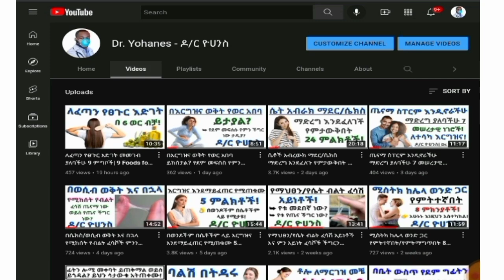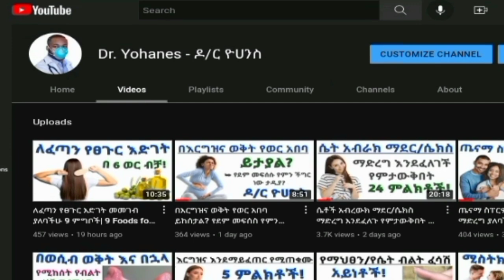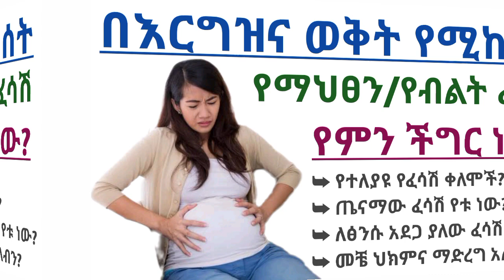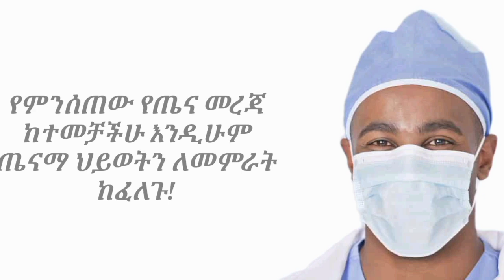በእርግዝና ወቅት የሚከሰት የማህፀን/የብልት ፈሳሽ የምን ችግር ነው ወይስ ጤናማ ነው? | Uterine discharge during pregnancy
" በእርግዝና ወቅት የሚከሰት የተለያየ የማህፀን/የሴት ብልት ፈሳሽ የምን ችግር ነው "

 ➥ እርግዝና በሴት ብልት ፈሳሽ ላይ ለውጦችን ያመጣል, ይህም በቀለማት, በስብስብ እና በድምጽ ሊለያይ ይችላል. የሴት ብልት ፈሳሽ መጨመር ብዙውን ጊዜ የእርግዝና ከመጀመሪያዎቹ ምልክቶች አንዱ ነው. አንዳንድ የቀለም ለውጦች እንዲሁም የተለመዱ ናቸው, ሌሎች ደግሞ ኢንፌክሽንን ወይም ሌላ ችግርን ሊያመለክቱ ይችላሉ. ቀለም በጣም ከሚታዩ ለውጦች ውስጥ አንዱ ነው.
➥ በእርግዝና ወቅት የተለያዩ የማህፀን ፈሳሽ አይነቶች ይከሰታሉ። እነዚህ ፈሳሾች በቀለማት ይለያያሉ እነዚህም፦ ግልፅ ወይም እንደ ወተት ነጭ ፣ አረንጓዴ ወይም ቢጫ ፣ ግራጫ ፣ ቡናማ ፣ ሮዝ እና ቀይ የማህፀን ፈሳሾች ይከሰታሉ።

✍️ በእርግዝና ወቅት የተለመደው ፈሳሽ ምንድን ነው?

➥ በወር ኣበባ ዑደት እና በእርግዝና ወቅት በተለያዩ ደረጃዎች ላይ ፈሳሽ መውጣት የተለመደ ነው. ጤናማ የሴት ብልት ፈሳሾች (leukorrhea) ተብሎ የሚጠራው ቀጭን እና ግልጽ ወይም ነጭ እና መጠነኛ ጠረን ብቻ ያለው ነው። በሴት ብልት እና በማህፀን ውስጥ ያሉ በሽታዎች የመጋለጥ እድልን ለመቀነስ በእርግዝና ጊዜ ሁሉ የፈሳሽ መጠን ይጨምራል. ሮዝ ፈሳሽ የመጨረሻዎቹ የእርግዝና ሳምንታት ውስጥ የሚከሰት በጣም ከባድ ፈሳሽ ነው። ንፋጩ በተለምዶ ተጣብቆ እና ጄሊ የመሰለ ወጥነት ያለው ነው ፣ እና ይህ የሚያመለክተው ሰውነት ለምጥ መዘጋጀቱን ነው።

✍️ በእርግዝና ወቅት የፈሳሽ ቀለሞች እና ትርጉማቸው

➥ የሴት ብልት ፈሳሽ የተለያዩ ቀለሞች የተለያዩ የጤና ችግሮችን ሊያመለክቱ ይችላሉ. እነዚህም

1, ግልጽ ወይም ወተት የሚመስል ነጭ ፈሳሽ - ይህ ቀለም ሉኮርሬአን የሚያመለክት ሲሆን ይህም ብዙውን ጊዜ መደበኛ እና ጤናማ ፈሳሽ ነው, በተለይም ለስላሳ ሽታ ካለው. ሆኖም በብዛቱ ወይም በወጥነቱ ላይ ያሉ ማንኛቸውም ለውጦች ችግርን ሊጠቁሙ ይችላሉ። ነፍሰ ጡር የሆነች ነገር ግን ሙሉ የመውለድ ጊዜዋ ያልደረሰች ሴት ያለማቋረጥ የሚፈስ ግልጽ የሆነ ፈሳሽ መጨመር ካጋጠማት ወይም ወፍራም እና ጄሊ የሚመስል ከሆነ ሐኪም ማየት አለባት። እነዚህ ለውጦች የቅድመ ወሊድ ምጥን/ያለግዜው መውለድን ሊጠቁሙ ይችላሉ.

2,  ነጭ እና ወፍራም አይብ የሚመስል ፈሳሽ -  ይህ የሴት ብልት ፈሳሽ የእርሾን ኢንፌክሽን ሊያመለክት ይችላል። የእርሾ ኢንፌክሽን የተለመደ ነው, እና ሰውነት በተለይ በእርግዝና ወቅት ለእርሾ ኢንፌክሽን የተጋለጠ ነው. ሌሎች ምልክቶች ደግሞ ማሳከክ፣ ማቃጠል እና የሚያሰቃይ ሽንት ወይም ህመም ያለው የግብረ ሥጋ ግንኙነት ይከሰታል።

3, አረንጓዴ ወይም ቢጫ ፈሳሽ - አረንጓዴ ወይም ቢጫ የሴት ብልት ፈሳሾች ጤናማ አይደሉም እና በግብረ ሥጋ ግንኙነት የሚተላለፉ እንደ ክላሚዲያ ወይም ትሪኮሞኒሲስ ያሉ በጾታዊ ግንኙነት የሚተላለፉ በሽታዎችን (STI) ይጠቁማሉ። የማከሰቱ ምልክቶች በጾታ ብልት ውስጥ መቅላት ወይም ብስጭት ይከሰታል. የአባላዘር በሽታዎች አንዳንድ ጊዜ ምንም ምልክት አያሳዩም።  የአባላዘር በሽታዎች በእርግዝና ወቅት ሴቷንም ሆነ ልጅን ሊጎዱ የሚችሉ ችግሮችን ሊያስከትሉ ይችላሉ። እነዚህ ውስብስብ ችግሮች አንዳንድ ጊዜ ከተወለዱ በኋላ እስከ አመታት ድረስ አይታዩም, ነገር ግን በነርቭ ሥርዓት እና በልጁ እድገት ላይ ተጽእኖ ሊያሳድሩ እና በሴቷ ላይ በቀጣይ እርግዝና መሃንነት ሊያስከትሉ ይችላሉ. ሰዎች ትንሽ መጠን ያለው ሽንት በሚሸኑበት ጊዜ አልፎ አልፎ ቢጫ ፈሳሽ ያስተውላሉ።

4, ግራጫ ፈሳሽ -  ግራጫማ የሴት ብልት ፈሳሾች ባክቴሪያል ቫጊኖሲስ (BV) የሚባል የሴት ብልት ኢንፌክሽን ሊያመለክት ይችላል፣ በተለይም የግብረ ሥጋ ግንኙነት ከተፈጸመ በኋላ የዓሳ ሽታ ካለው። BV በሴት ብልት ውስጥ የባክቴሪያ አለመመጣጠን ውጤት ነው. ብዙ የፍቅር ጓደኛ መኖር ለ BV ተጋላጭነት ምክንያቶች ናቸው ፣ ይህም በወሊድ ዓመታት ውስጥ በጣም የተለመደው የሴት ብልት ኢንፌክሽን ነው።

5, ቡናማ ፈሳሽ -  ከሰውነት ውስጥ አሮጌ ደም በመውጣቱ ምክንያት ብዙውን ጊዜ ቡናማ ይሆናል, ይህም የእርግዝና የመጀመሪያ ምልክቶች ሊሆን ይችላል. በእርግዝና ወቅት ቡናማ ፈሳሽ በአጠቃላይ ለጭንቀት መንስኤ አይደለም. ይሁን እንጂ ጥቁር ቡናማ ፈሳሽ ያጋጠማቸው እርጉዝ ሴቶች ሐኪሙን ማነጋገር አለባቸው.

6, ሮዝ ፈሳሽ - በእርግዝና ወቅት ሮዝ ፈሳሽ የተለመደ ወይም ላይሆንም ይችላል. ሮዝ ቀለም ያለው ፈሳሽ ብዙውን ጊዜ በእርግዝና መጀመሪያ ላይ ወይም በመጨረሻዎቹ ሳምንታት ሰውነት ለመውለድ በሚዘጋጅበት ጊዜ ይከሰታል. በተጨማሪም የፅንስ መጨንገፍ ወይም በ ectopic እርግዝና ወቅት ሊከሰት ይችላል.  በመጀመሪያው ወር ሶስት ወር ውስጥ የደም መፍሰስ ምልክቶች በተለይም ከ 1 እስከ 2 ቀናት የሚቆዩ የደም መፍሰስ ምልክቶች ከከፍተኛ የፅንስ መጨንገፍ አደጋ ጋር አይዛመዱም ።

7, ቀይ ፈሳሽ - በእርግዝና ወቅት ቀይ የሴት ብልት ፈሳሾች የዶክተር አፋጣኝ ክትትል ያስፈልጋቸዋል, በተለይም መድማቱ ከባድ ከሆነ, የደም መርጋት ካለበት ወይም ከቁርጠት እና ከሆድ ህመም ጋር አብሮ የሚከሰት ከሆነ. እነዚህ ምልክቶች የፅንስ መጨንገፍ ወይም ectopic እርግዝናን ያመለክታሉ. ከ10 እስከ 15 በመቶ የሚሆኑ እርግዝናዎች በፅንስ መጨንገፍ ይጠናቀቃሉ፣ ይህ ደግሞ ሰዎች እንደ እርግዝና መጥፋት ሊጠሩ ይችላሉ። ሌሎች የቀይ ፈሳሽ መንስኤዎች ትንሽ አሳሳቢ ሊሆኑ ይችላሉ, በተለይም በመጀመሪያዎቹ ሶስት ወራት ውስጥ, ፅንሱ በማህፀን ሲተከል ወይም በኢንፌክሽን ምክንያት ሊከሰት ይችላል።

➥ በእርግዝና ወቅት የደም መፍሰስ ከባድ ችግሮች ወይም የቅድመ ወሊድ ምጥን ሊያመለክት ይችላል, ይህም አፋጣኝ የሕክምና ክትትል ያስፈልገዋል. በእርግዝና ወቅት ለስላሳ ሽታ ያለው የሴት ብልት ፈሳሽ መጠን መጨመር የተለመደ ነው, ነገር ግን ያልተለመዱ ቀለሞች እና ሽታዎች ብዙውን ጊዜ ኢንፌክሽንን ያመለክታሉ. በዚህ የሰውነት ክፍል ውስጥ ኢንፌክሽኖችን ለማከም ዶክተር አንቲባዮቲክን ወይም ሌሎች መድሃኒቶችን ማዘዝ ይችላል. ብዙውን ጊዜ ነፍሰ ጡር ሴቶች በእርግዝና ወቅት እራሳቸውን በመጠበቅ የሴት ብልትን ጤና መጠበቅ ይችላሉ። ታምፖዎችን ከመጠቀም መቆጠብ. ጥሩ ሽታ የሌላቸውን የግል እንክብካቤ ምርቶችን እና የሴት ንፅህና እቃዎችን መምረጥ, ሽታ የሌለው የሽንት ቤት ወረቀት እና ሳሙናዎችን ጨምሮ. ከመጠን በላይ ፈሳሾችን ለመምጠጥ ፓንቴን ተጠቀሙ። ሽንት ወይም ሰገራ ካደረጋችሁ በኋላ ብልትን ከፊት ወደ ኋላ ማፅዳት። ገላችሁን ከታጠባችሁ ወይም ከዋኛችሁ በኋላ የጾታ ብልትን በደንብ ማድረቅ. አየር በሚገባበት ጨርቅ የተሠራ የውስጥ ሱሪ መልበስ። ጥብቅ ጂንስ እና ናይለን ፓንታ ከመልበስ መቆጠብ። ጤናማ አመጋገብን በመመገብ እና ከመጠን በላይ ስኳርን ማስወገድ። በእርግዝና ወቅት ለመጠቀም ደህንነቱ የተጠበቀ የፕሮቢዮቲክ ምግቦችን እና ተጨማሪ ምግቦችን መሞከር  በሴት ብልት ውስጥ የባክቴሪያ አለመመጣጠን ይከላከላል።

✍️ መቼ ህክምና ማድረግ አለባችሁ

➥ በእርግዝና ወቅት ማንኛውም ያልተለመደ ፈሳሽ ከተከሰተ ከዶክተር ጋር መወያየት አስፈላጊ ነው። ኢንፌክሽን ሊከሰትባችሁ ይችላል። ህክምና ከሌለ ኢንፌክሽን ወደ ውስብስብ ችግሮች ሊመራ ይችላል።  በእርግዝና ወቅት የፈሳሽ መጠን መጨመር የተለመደ ነው ነገርግን ከጠንካራ ጠረን ጋር አብሮ የሚወጣ ያልተለመደ ፈሳሽ ወይም በሴት ብልት ወይም በሆድ ውስጥ ያለ ምቾት ማጣት ብዙውን ጊዜ የጤና ችግርን ያሳያል። ይህ ደግሞ አረንጓዴ፣ ቢጫ ወይም ግራጫ ያለው ፈሳሽ ጉዳይ ነው። ከባድ፣ ከአንድ ቀን በላይ የሚቆይ፣ ከህመም ወይም ከቁርጠት ጋር አብሮ የሚከሰት ከሆነ ሴቶች አፋጣኝ የህክምና እርዳታ ማግኘት አለባቸው።